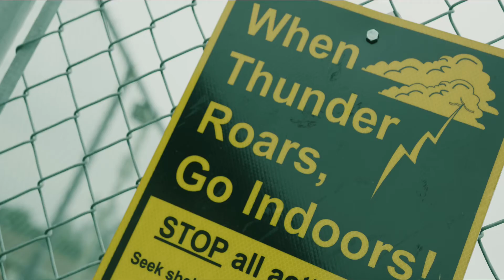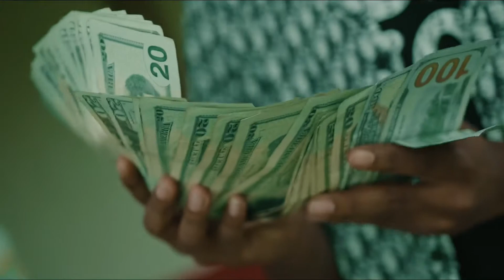Tae30- Firefighters (Official Music Video)